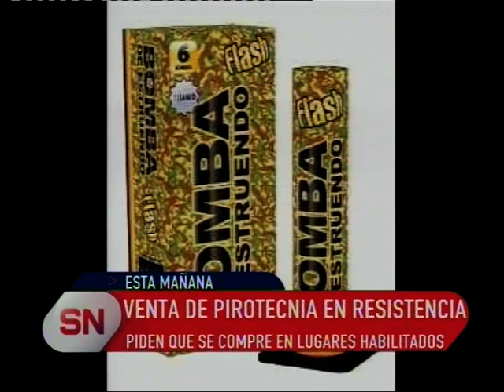CONTROL EN VENTA DE PIROTECNIA.